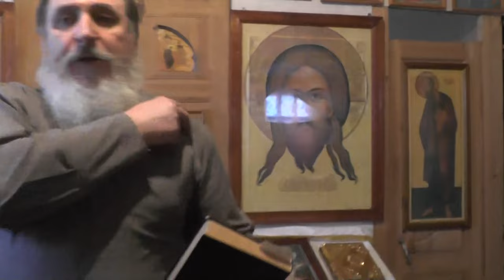Св. Иоанн Златоуст. О молитве. 26. 02. 2016